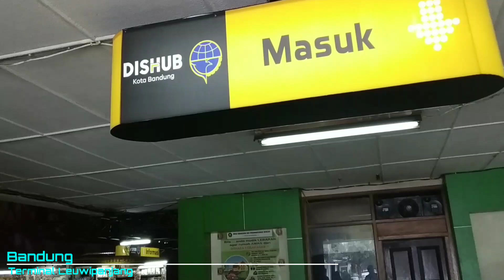Trip report | PO arimbi bandung leuwipanjang ke tangerang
PO Arimbi adalah salah satu perusahaan bus yang melayani dan beroperasi di termianal leuwipanjang bandung.banyak sekali rute bus yang tersedia di terminal leuwipanjang terutama yang mengarah ke arah barat kota bandung salah satunya jakarta dan sekitarnya.saat ini saya berkesempatan mencoba salah satu andalan dari po arimbi yaitu rute bandung - kalideres dengan armada jetliner dari rahayu sentosa.saksikan video selengkapnya.